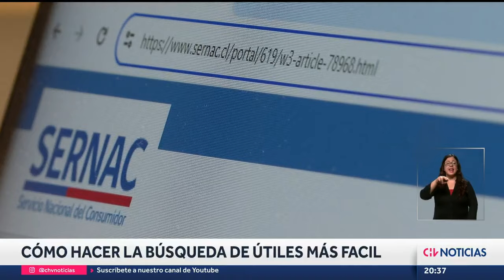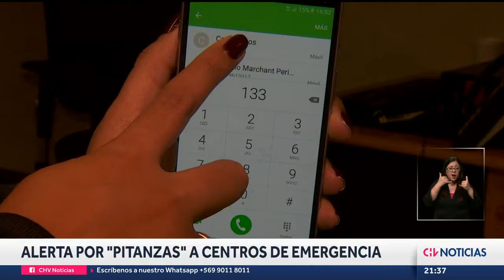UNA GRAN AYUDA para las compras: Así es el buscador de útiles escolares - CHV Noticias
Para ayudar en la larga búsqueda de productos para la vuelta a clases, el Sernac lanzó una página para facilitar las compras de productos escolares.